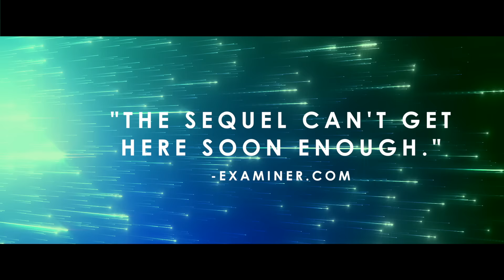ALONG WITH THE GODS: THE TWO WORLDS Official Trailer | Dramatic Korean Action Fantasy Adventure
ALONG WITH THE GODS THE TWO WORLDS: Watch Now On Digital
After dying unexpectedly, firefighter Ja-hong is taken to the afterlife by three guardians. Only after passing seven trials and proving he lived a noble life will he be able to reincarnate. Based on the wildly popular webcomic, ALONG WITH THE GODS: THE TWO WORLDS is a star-studded, action-packed fantasy epic about life, death, rebirth, and the unseen forces that guide us through all.

Directed by: Kim Yong-hwa
Starring: Ha Jung-woo, ​​​​​​​Cha Tae-hyun, Ju Ji-hoon, Kim Hyang-gi, Kim Dong-wook, Do Kyung-soo, Lee Jung-jae, and Oh Dal-su